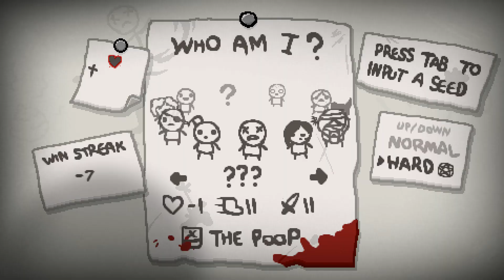Let's Play The Binding of Isaac Rebirth - Part 22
Thank you guys for watching if you enjoyed comment. I like to hear from you guys. It means a lot to me.